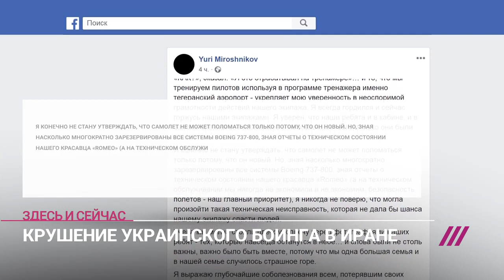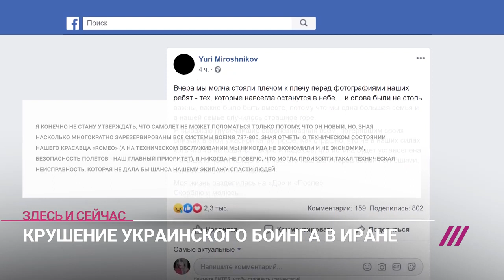Разбираем все версии крушения под Тегераном с авиаэкспертом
Продолжается расследование причин и обстоятельств катастрофы самолета Boeing 737 «Международных авиалиний Украины» в Иране — в ночь на 8 января борт потерпел крушение вскоре после вылета из аэропорта имени Имама Хомейни по маршруту Тегеран — Киев. Все находившиеся в самолете погибли — это 167 пассажиров из семи государств и 11 членов экипажа граждане Украины. Всего 176 жертв. Можно ли уже делать какие-то выводы о причинах крушения, мы обсудили с независимым авиаэкспертом Вадимом Лукашевичем.